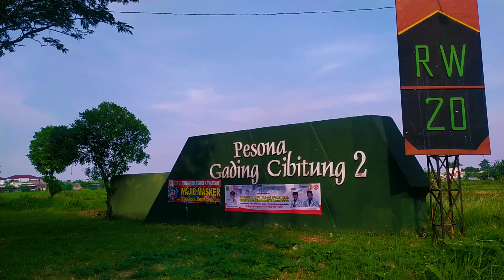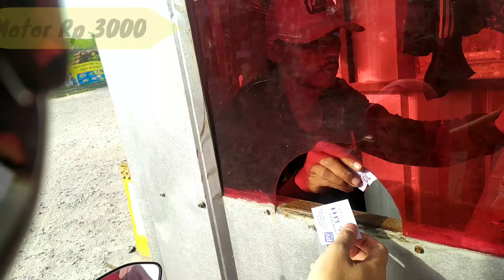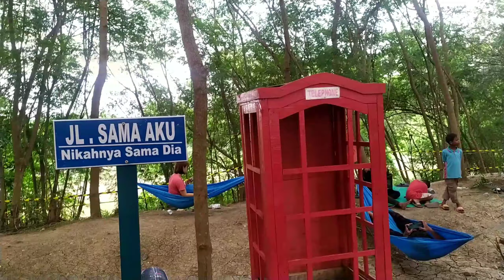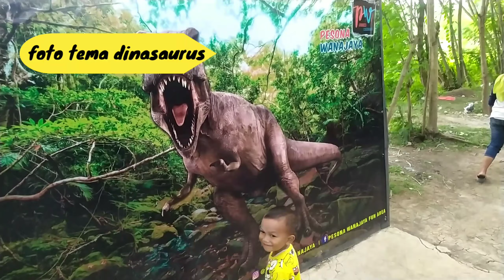WISATA BEKASI DEKAT SUNGAI, ADA APA SAJA DI PESONA WANAJAYA CIBITUNG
Wisata bekasi dekat sungai cbl, dengan nuansa alami suangai dan pohon di sekitarnya di manfaatkan oleh pengembang menjadi objek wisata yang bagus dan murah, di namai pesona wanaja

Beralamat
Perumahan pesona gading 2 wanajaya, Cibitung bekasi,
Buka senin sampai Minggu jam 8.00 s/d 18.00 wib

Tiket parkir motor Rp.3000
                      Mobil Rp.7000
Masuk taman per orang Rp.2000
Sewa motor ATV Rp.25.000-Rp.35.000
Sewa kuda anak Rp.15000
                     Dewasa Rp.30.000

Masuk taman bunga dan selfie Rp.2000/orang